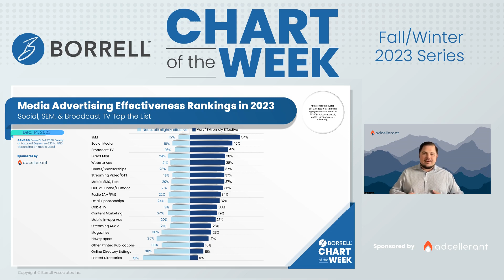Chart of the Week - Winter 23: #1 Media Effectiveness Rankings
Local businesses told us which media types they find most effective for advertising. Ben Bouslog from AdCellerant breaks down the findings.

View and download this week's chart, Media Advertising Effectiveness Rankings in 2023: Social, SEM, & Broadcast TV Top the List